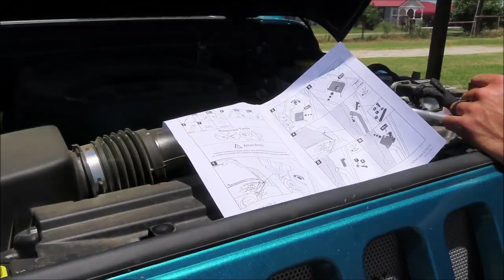RIVAL 4x4 Hood Strut Install | 2020 Jeep Wrangler JLU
This install has got to be one of my most favorite mods, besides, my bumpers, tires, lift, and grille insert! These RIVAL 4x4 Hood Struts are amazing! Not only do they eliminate the use of the hood prop that gets in your way but they are the neatest little feature! Something about the hood of a Jeep just popping up on it's own is something so rare!

Go check out RIVAL 4x4 and give them a follow on Instagram!